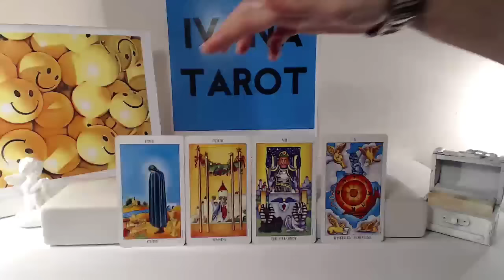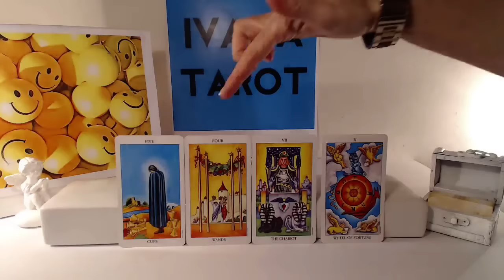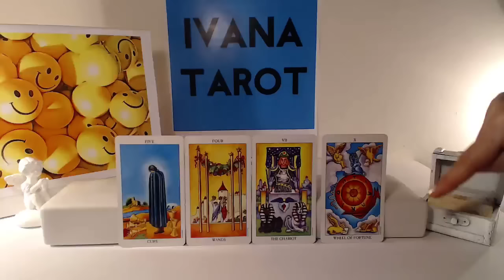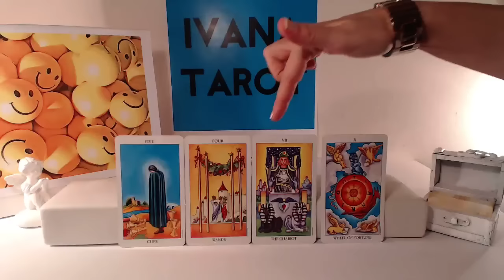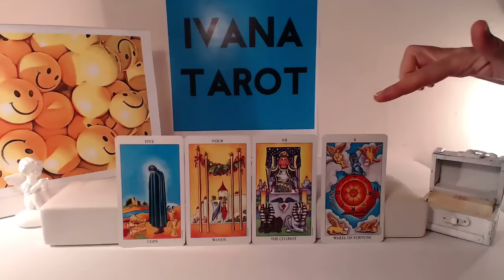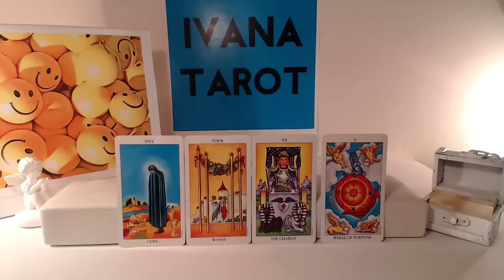Daily Tarot Reading 25 March 2016